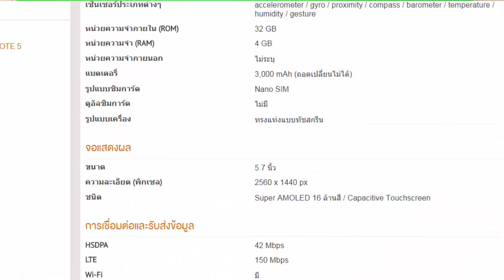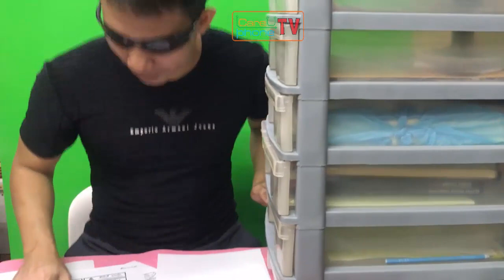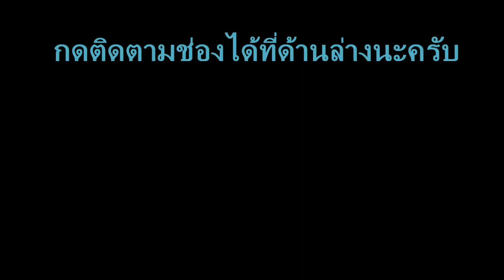[สาระไอที] รู้จักสเปคมือถือ กันเถอะ EP.02 RAM และ ROM คืออะไร แบบเข้าใจง่าย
[สาระไอที] รู้จักสเปคมือถือ กันเถอะ EP.02 RAM และ ROM คืออะไร แบบเข้าใจง่าย โดย iCareuphone

วันนี้เรามารู้จักกับ หน่วยความจำของเครื่องนั่นคือ Ram และ Rom นะครับ มันแตกต่างกันยังไง และ ควรมี เท่าไหร่ดี สำหรับ สเปคมือถือ ที่คุณจะเลือกซื้อ